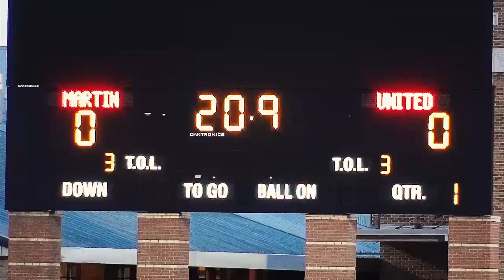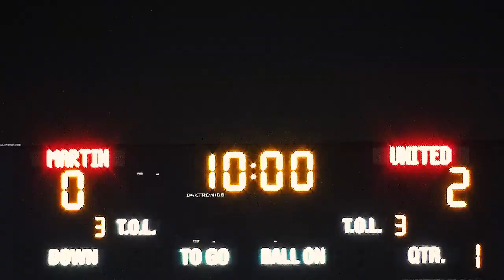United vs Martin - Soccer 2019-2020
Laredo ISD Tournament Day 1
Longhorns face the ferocious Tigers on their hometurf.